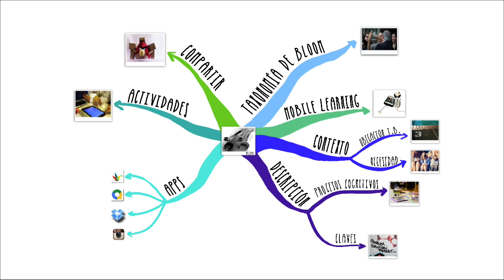Bloque 3. Aplicar. P1